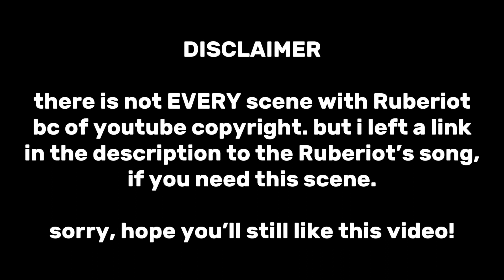ruberiot being the best svtfoe character | every ruberiot scene